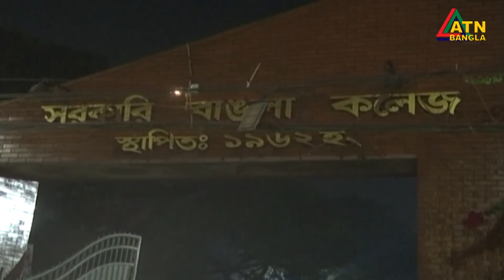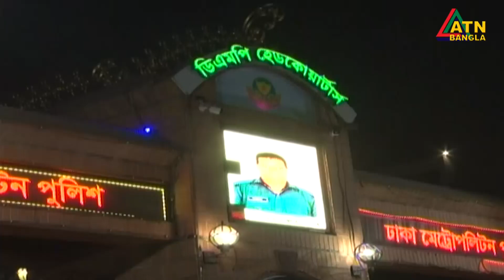কমলাপুর নাকি মিরপুর বাংলা কলেজ মাঠ - কোথায় হবে বিএনপির সমাবেশ ? BNP rally | ATN Bangla News